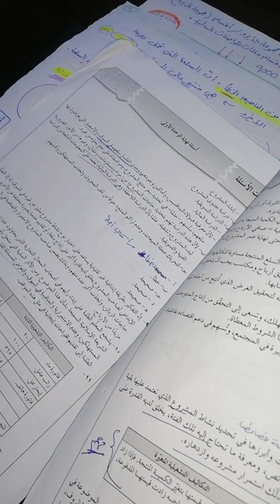الجودة ☑️ ( الجزء السادس ج٦) | الآيزو ISO 🌐 ص٤٩+٥٠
الدرس الخامس :
الجودة - الجزء السادس( ج٦)
الكتاب المدرسي ص 49+50